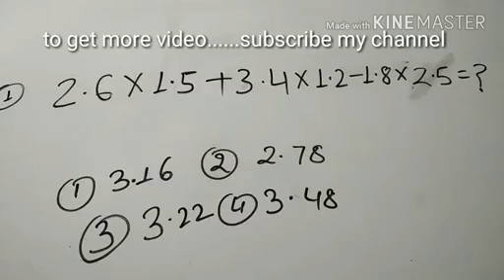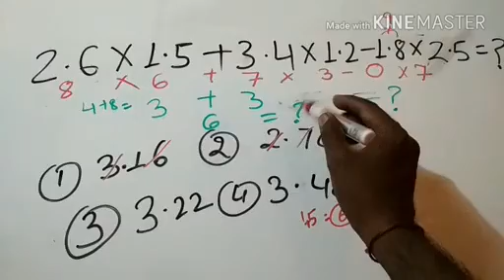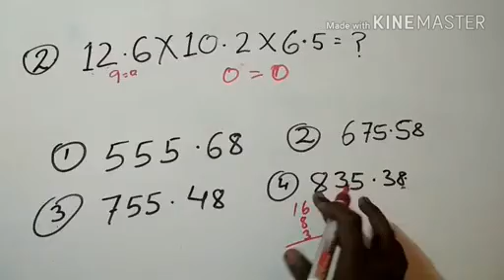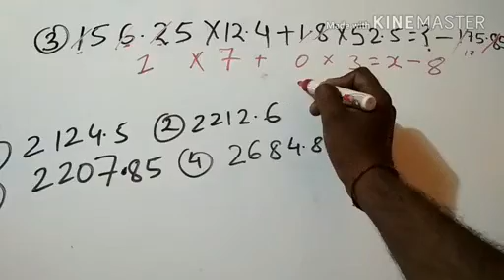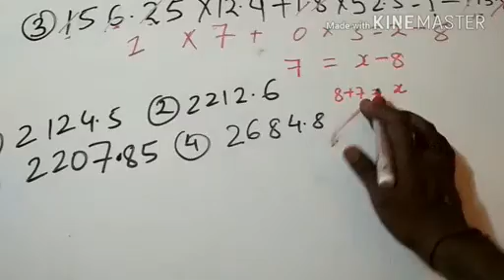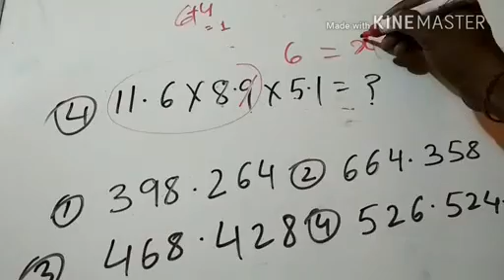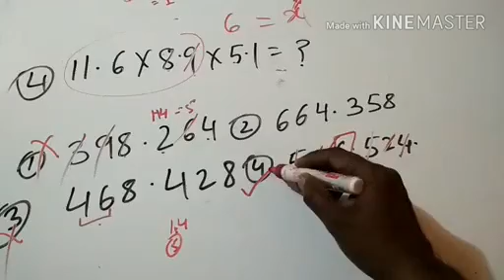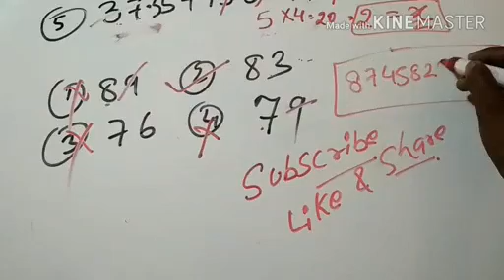Sbi simplification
Maths